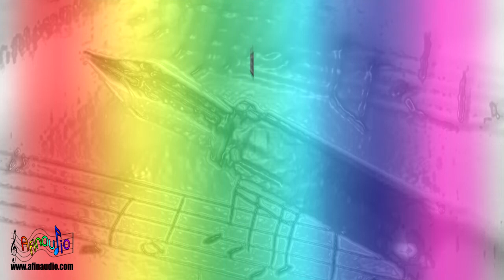São Geraldo - Daniel Oliveira ♫ Marcha de Procissão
Intérprete: Banda Filarmónica da Mamarrosa (2009) *
Maestro: Fernando Ribeiro Lopes
São Geraldo - Marcha de Procissão
Compositor: Daniel Oliveira
® 2009 AFINAUDIO
Gravação, mistura, edição e masterização pela editora Afinaudio

* Banda Filarmónica da Mamarrosa
Apartado 18
3770-903 MAMARROSA